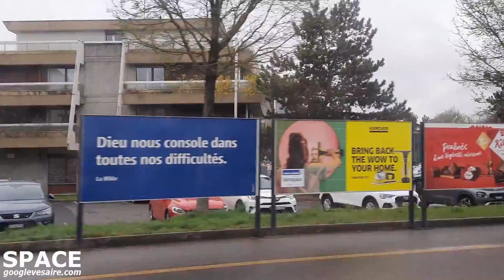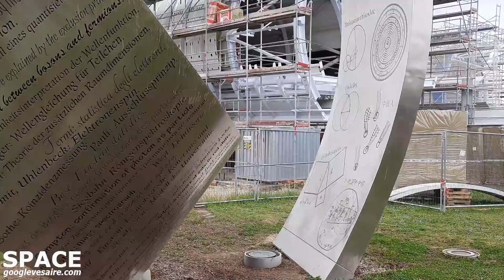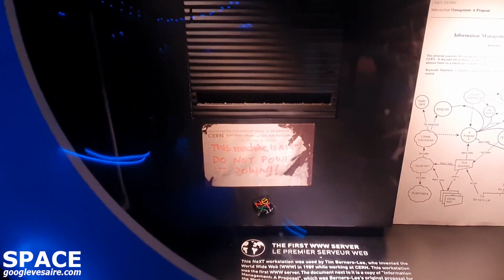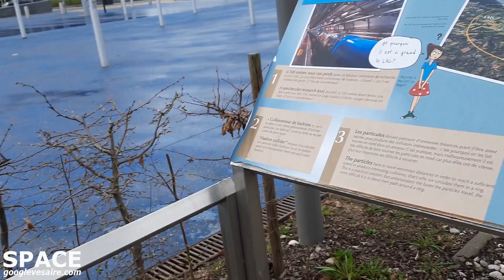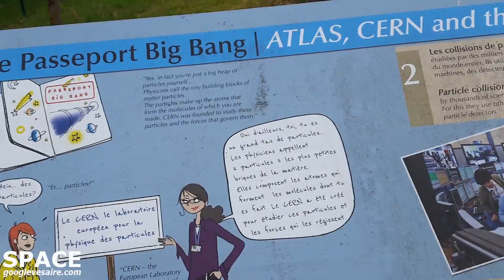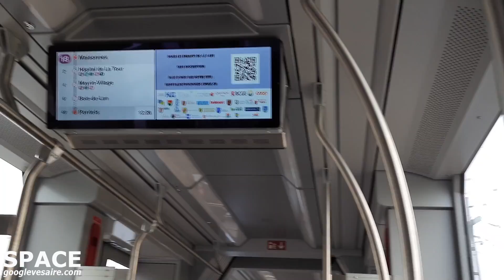We went to GENEVA, CERN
CERN , one of the most important science centers in the world, was one of the places we wanted to visit. It was a great experience for us that especially the Bing Bang experiments were carried out there, the World Wide Web was invented there, and the invented computer was there and we visited it. Please, we need better equipment to produce more useful content, we are waiting for your support. We thank you.

Credit : Space Googlevesaire

System computer and editing
  : 65" 8K Monitor
  : Win Pro 11
  : Adobe Premiere Pro
  : Cam Go Pro
  : OBS Studio
  : Editing by Ergun Boz
  : Screen Card Nvidia

Everything  About  Space "Mysterious space"

For everything about space. Live broadcasts, SpaceX, Launch America, go Moon, go Mars, new developments, Rocket Launch & Landings programs, Super moon, lunar eclipse, meteor shower, solar eclipse, NASA's recent developments, deep space exploration and more. follow our channel. subscribe. like our videos and write your comments